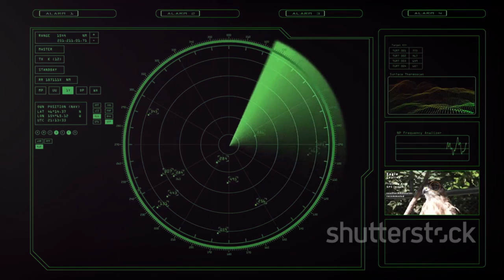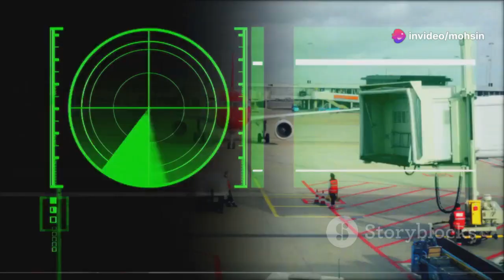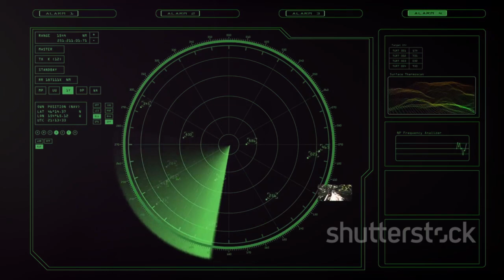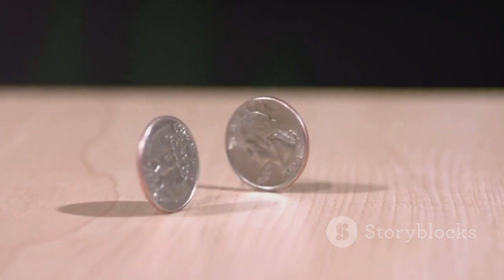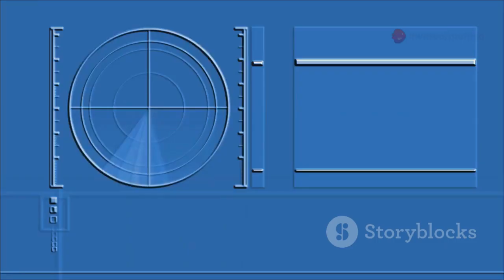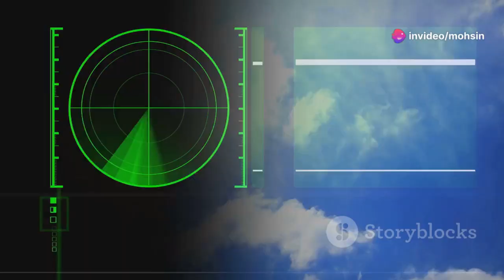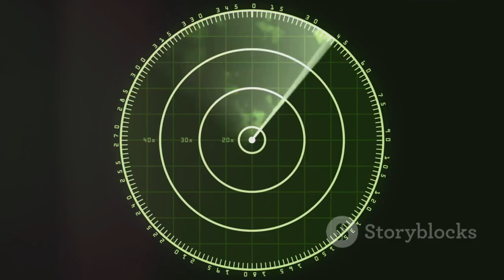China's Quantum Radar: The End of Stealth? (350km Breakthrough Explained!)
Discover how quantum radar technology is set to revolutionize aerial warfare by rendering stealth aircraft like the F-22 Raptor and B-2 Spirit detectable. In this video, we dive deep into the science behind stealth technology, explaining how radar-evading aircraft have shaped military history—from the F-117 Nighthawk in the Gulf War to modern advancements. Learn about the breakthrough in quantum radar, including China’s successful test, and how quantum entanglement challenges traditional detection methods. Explore the profound impact of quantum sensing on military strategies, global alliances, and the future of warfare.